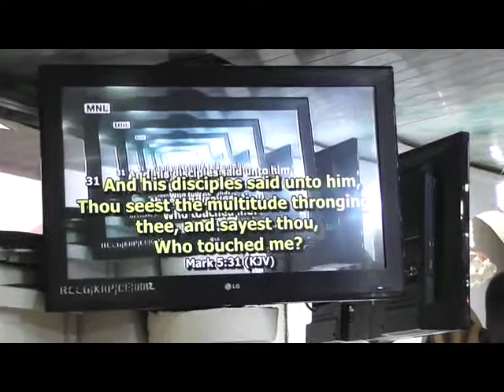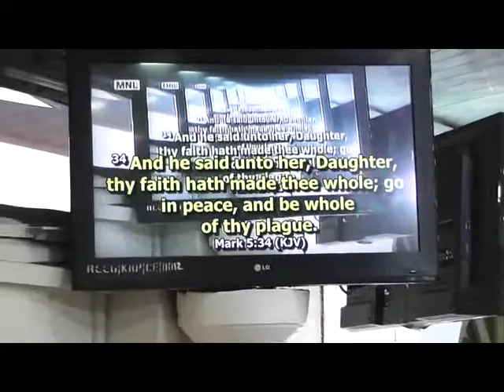Pastor Tokunbo Subuloluwa EVOLVE 05/01/2018